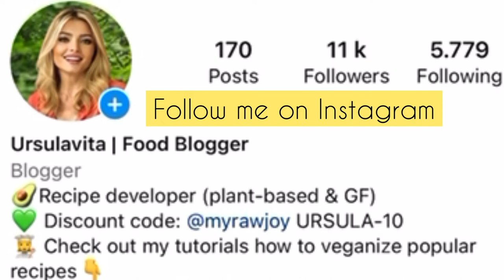Festive YULE LOG no-bake cake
Yule log (Bûche de Noël in French) is on the top of the list of the New Year's treats in France and Belgium. Here is a step-by-step video how to make this festive no-bake cake.
Ingredients for the cranberry rose:
1 cup cranberries
½ cup orange juice
½ cup coconut sugar
¼ tsp gingerbread spices
2 cups (500 ml) water
1 tsp (2 g) agar agar

Ingredients for the marzipan layer:
1 cup (125 g) ground almonds
1 cup (250 ml) coconut cream
½ cup (125 ml) cocoa butter
1 tbsp almond spread
1 tbsp cashew spread
2 tbsp coconut syrup
¼ vanilla extract

Ingredients for the top chocolate layer:
1 cup (90 g) chocolate
2 cups (500 ml) almond drink
1/4 cup coconut sugar
1 cup cacao powder
¼ tsp gingerbread spices
¼ tsp vanilla extract
2 tsp (4 g) agar agar

Ingredients for decoration:
1 tsp shredded coconut
1 tbsp puffed quinoa
gingerbread man and sugar decoration for reindeer

Step 1 – Cranberry rose:
Make cranberry sauce: In a saucepan dissolve the coconut sugar in the orange juice over medium heat. Add the cranberries and cook until they start to pop (about 5 minutes). Remove from heat and place sauce in a bowl.
In a saucepan pour 2 cups of water, add cranberry sauce and whisk. Add vanilla extract and bring to a boil. Add agar agar and cook for one minute while whisking.
Pour the mixture into the rose mould and refrigerate minimum 2 hours.

Step 2 – Marzipan layer:
In a food processor, combine ground almonds, coconut cream, cocoa butter, almond spread, cashew spread, coconut syrup and vanilla extract. Blend until smooth.
Pour 1/3 of the mixture into the middle mould, place the cranberry rose inside and pour the marzipan mixture over it. Refrigerate minimum three hours (ideally overnight).

Step 3 – Chocolate layer:
In a saucepan, melt chocolate and add almond drink, while whisking. Add cacao powder, gingerbread spices, vanilla extract, coconut sugar and bring to a boil. Add agar agar and cook for one minute while whisking.
Place the arabesque mat on the bottom of the biggest mould. Pour 1/3 of the mixture into the mould, place the marzipan insert into the mould and pour the rest of the mixture over it. Sprinkle the top with shredded coconut and puffed quinoa.
Refrigerate minimum three hours.

Finalisation:
Unmould everything and take delicately off the mat.
Decorate with soy whipped cream. Add gingerbread man or sugar decoration to make a reindeer or other sprinkles of your choice.

Musician: @iksonmusic